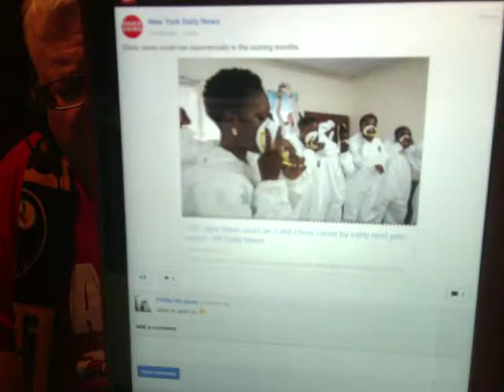The Guy From Pittsburgh ( tm ) Episode # 255. Why We Aren't Preparing More for Ebola ? !!!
Why aren't we doing more to prepare for Ebola ?

Free Art Bell !